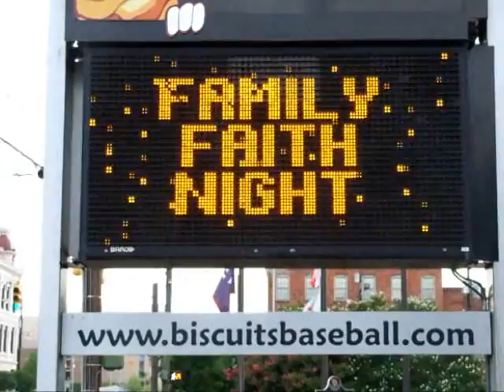Faith Night Jeff Bush June 4 2011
Faith Night at Montgomery Biscuits